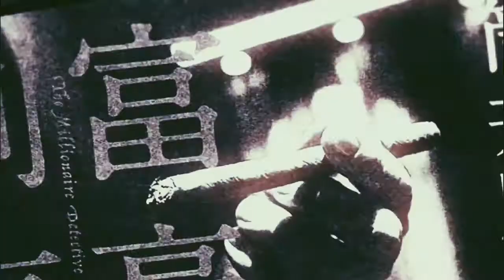Anime boys - Imakethemgoodgirlsgobad [AMV]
♡Pls comment ur fave ♡__♡
♡Song: Good girls go bad by Cobra Starship feat. Leighton Meester